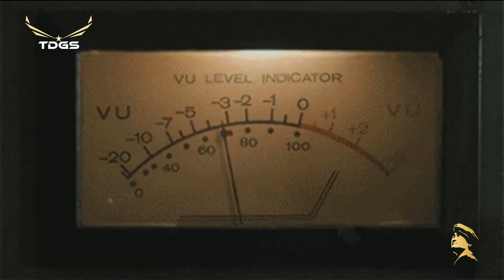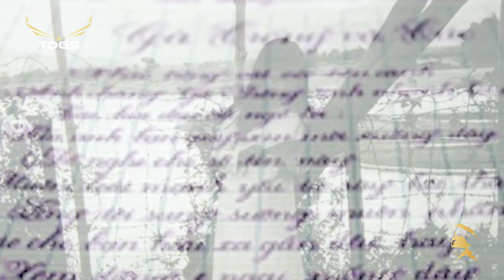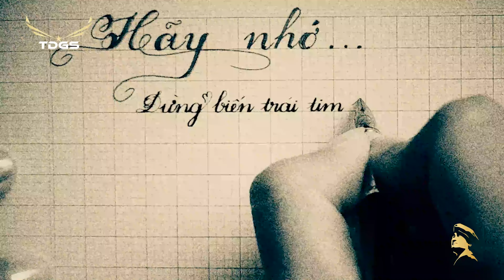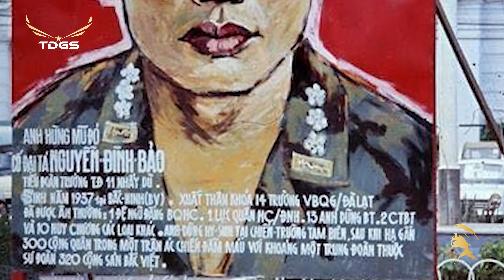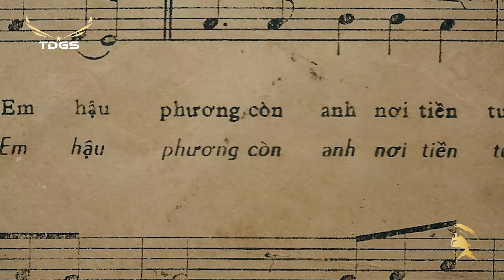Tuyển Tập 40 Ca Khúc Nhạc Vàng Xưa Bất Hủ - LK Nửa Đêm Khấn Hứa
Danh sách bài hát:
00:00:00 1. Nửa Đêm Khấn Hứa (Tuấn Hải) - Hà Thanh
00:03:48 2. Chuyện Người Đan Áo (Trường Sa) - Kim Loan
00:07:30 3. Tâm Sự Ngày Xuân (Hoài An) - Thanh Thúy
00:11:45 4. Mười Sáu Mười Tám (Hoài Thu, Uyên Nhi) – Trang Mỹ Dung
00:14:46 5. Trong Cuộc Tình Sầu (Anh Việt Thu) – Hương Lan
00:18:02 6. Ngày Ấy Quen Nhau (Lê Dinh) – Hoàng Oanh
00:23:20 7. Lời Kẻ Đăng Trình (Tú Nhi) – Tam Ca Sao Băng
00:28:47 8. Ba Người Bạn (Minh Kỳ, Lê Dinh) - Thái Thanh
00:31:41 9. Chung Niềm Tâm Sự (Nhật Hà) -  Hồng Phúc, Giao Linh
00:35:31 10. Không Giờ Rồi (Vinh Sử) – Giang Tử, Giáng Thu
00:39:24 11. Chiều Thương Đô Thị (Song Ngọc, Hoài Linh) -  Băng Châu
00:43:50 12. Thương Về Quán Trọ (Hoa Linh Bảo) - Chế Linh
00:47:14 13. Tình Yêu Trong Đời (Trường Kỳ) – Minh Xuân, Minh Phúc
00:49:54 14. Cô Bạn Học (Anh Thy) – Thanh Tâm
00:52:55 15. Chúng Mình Đừng Ngại (Hùng Linh) - Mạnh Quỳnh, Giáng Thu
00:55:56 16. Một Lần Đến Thăm Anh (Tuấn Hải) - Hoàng Oanh
00:58:41 17. Anh Không Lại (Lê Dinh, Mạc Phong Linh) – Trang Mỹ Dung
01:02:14 18. Mực Tím Mồng Tơi (Vinh Sử, Hàn Châu) - Giang Tử, Phương Hồng Quế
01:06:02 19. Đam Mê (Huyền Anh) - Bạch Lan Thanh
01:09:14 20. Biết Trả Lời Sao (Duy Khánh) - Thanh Tuyền
01:14:19 21. Thói Đời (Trúc Phương) - Chế Linh
01:19:24 22. Đẹp Lòng Người Yêu (Ngọc Sơn, Tuấn Hải) - Thanh Tuyền
01:23:06 23. Xin Đừng Quên Em (Đan Trinh) - Thanh Tuyền
01:26:58 24. Hờn Anh Giận Em (Tuấn Lê) - Hùng Cường, Mai Lệ Huyền
01:30:02 25. Ngày Về (Hoàng Trác) - Khánh Ly
01:33:54 26. Gõ Cửa (Mạnh Quỳnh) – Thanh Tuyền Đò Chiều (Trúc Phương) – Thanh Thúy
01:39:01 27. Đò Chiều (Trúc Phương) – Thanh
01:42:04 28. Rừng Ái   n (Phượng Vũ, Nguyễn Đào Nguyễn) – Thanh Phong
01:45:21 29. Một Lần Thương Nhớ (Trúc Phương) – Hoàng Oanh
01:48:19 30. Ngày Ấy Quen Nhau (Lê Dinh) – Hoàng Oanh Trong
01:53:37 31. Người Về Từ Đỉnh Núi (Thăng Long, Dzu Tử) - Phương Đại
01:57:24 32. Trang Nhật Ký (Hoàng Trọng) - Phương Dung
02:01:21 33. Ghé Bến Sài Gòn (Văn Phụng) - Châu Hà
02:04:50 34. Hát Làm Quen (Quốc Dũng, Lâm Hoài Thanh) - Mai Lệ Huyền
02:08:22 35. Ngàn Năm Tình Vẫn Đẹp (Ngân Giang) - Thanh Thúy
02:13:04 36. Anh Tiền Tuyến Em Hậu Phương (Minh Kỳ) - Trung Chỉnh, Hoàng Oanh
02:16:34 37. Viết Cho Anh (Mạnh Phát) – Phương Dung
02:20:00 38. Lời Tạ Từ (Dzũng Chinh) - Trúc Mai
02:26:09 39. Mỗi Người Một Tâm Sự (Vân Tùng) - Hoàng Oanh, Thanh Vũ
02:29:34 40. Thương Lính (Minh Kỳ, Dạ Cầm) - Hùng Cường